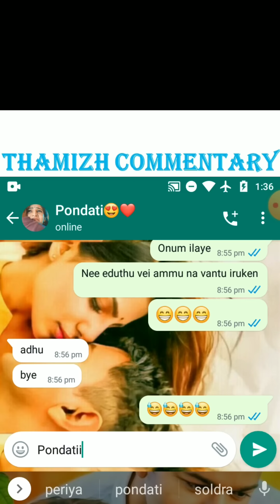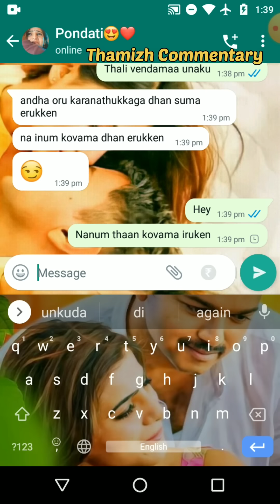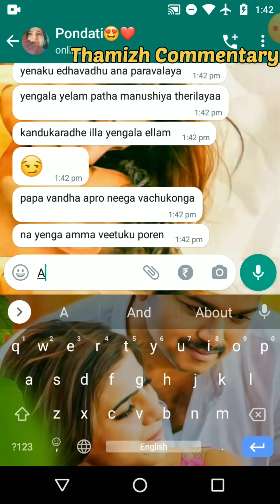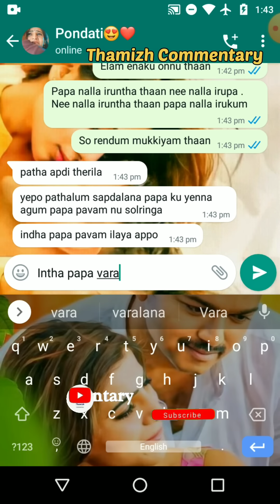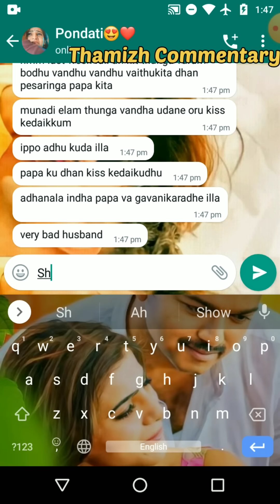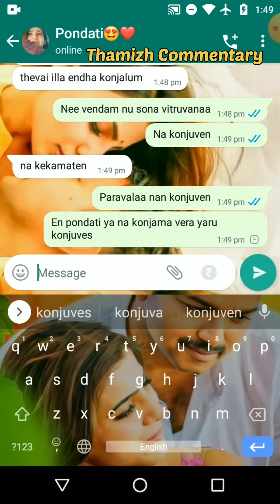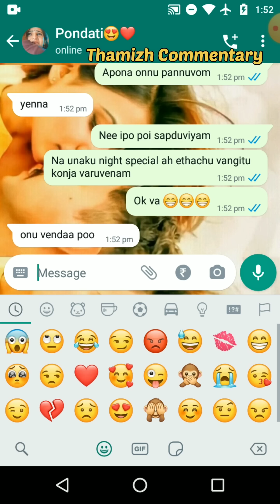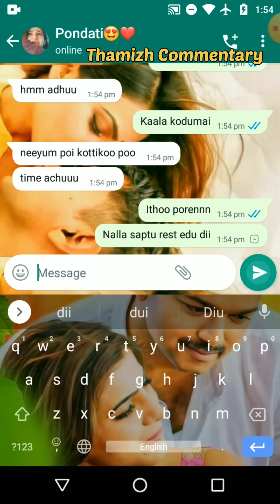2K Kid Pondati Cute Possessiveness & Angry Fight With 90's Kid Husband 😍 || Couples Chat ❤️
Description:
In this video 2K kid girl agreed to arranged marriage and she accepts 90's Kid Boy after marriage their life gets ups and downs with fights and what's going to happen let's see in their  tamil Whatsapp chat conversation .